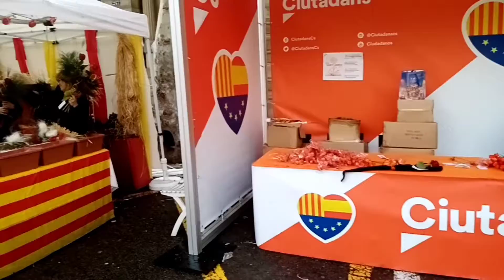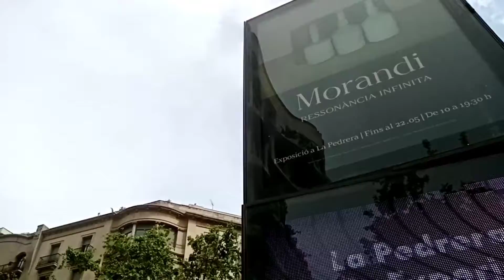🇪🇦SANT JORDI, así se vivió SIN TAPABOCAS en BARCELONA el día del LIBRO y la ROSA. Abril 23 /2022.